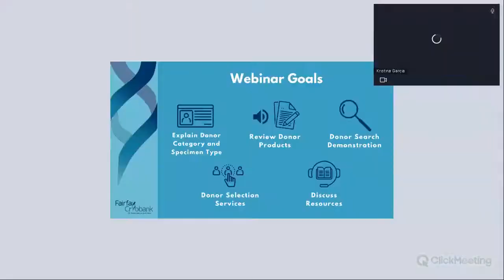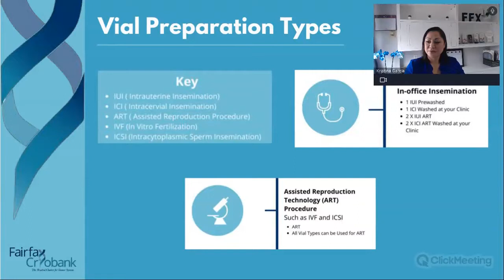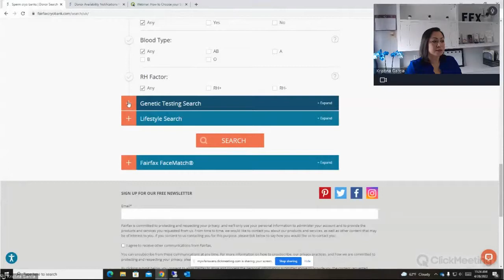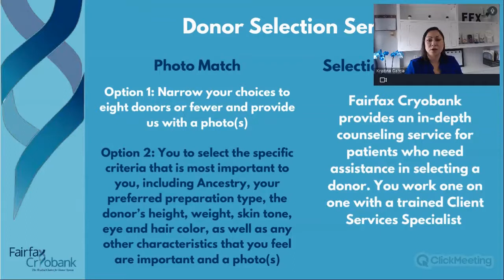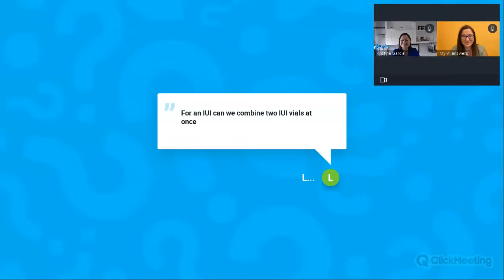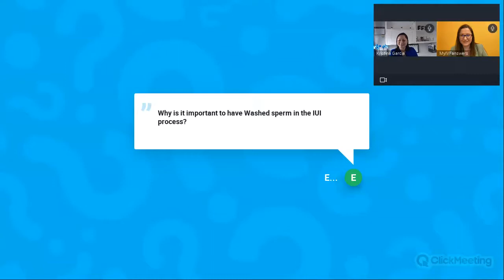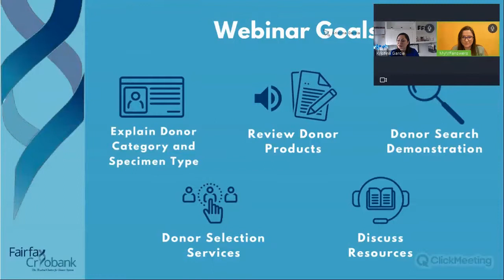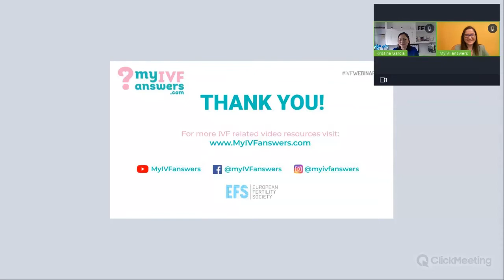How to Choose your Sperm Donor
During this webinar, Kristina Garcia, Cryobank Manager at Fairfax Cryobank, explained the best ways to find a suitable sperm donor, the most important aspects of selecting a sperm donor, how they are screened and what requirements have to be met and more.